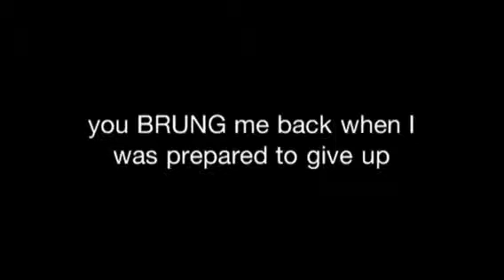You B R U N G me back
This is mikey he's literally my everything with out a doubt